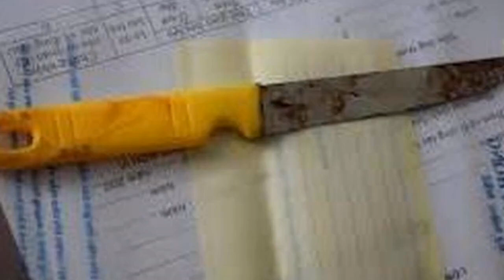Đối tượng chặn đường đâm cán bộ thuế đã ra đầu thú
Vị cán bộ thuế cho biết giữa ông và bị can Nguyễn Thành Đạt không quen biết nhau, không có bất cứ mâu thuẫn gì. Hiện Cơ quan cảnh sát điều tra Công an thành phố Ninh Bình đang tiếp tục điều tra làm rõ vụ việc.Cụ thể, Cơ quan Cảnh sát điều tra Công an thành phố Ninh Bình đã khởi tố bị can, tạm giam Nguyễn Thành Đạt (SN 1985, trú tại phố Trung Thành, phường Nam Thành, thành phố Ninh Bình), để điều tra về hành vi “Cố ý gây thương tích".
Ông G cho biết, giữa ông và bị can Nguyễn Thành Đạt không quen biết nhau, không có bất cứ mâu thuẫn gì. Hiện Cơ quan cảnh sát điều tra Công an thành phố Ninh Bình đang tiếp tục điều tra làm rõ vụ việc.
Các quyết định này đã được Viện Kiểm sát nhân dân cùng cấp phê chuẩn. Vụ án đã được Cơ quan Cảnh sát điều tra Công an thành phố Ninh Bình khởi tố trước đó.
Ngày 1/4, Cơ quan Cảnh sát điều tra Công an TP. Ninh Bình (tỉnh Ninh Bình) cho biết, vừa ra quyết định khởi tố bị can, tạm giam một đối tượng ra đầu thú. Đối tượng này đã đâm trọng thương một cán bộ Cục thuế tỉnh Ninh Bình khoảng 6 tháng trước đó rồi bỏ trốn.
Ngay sau khi vụ việc xảy ra, ông G được nhiều người đưa đến Bệnh viện Đa khoa tỉnh Ninh Bình cấp cứu, với vết thương bị đâm sâu khoảng 4 cm.
Cơ quan Cảnh sát điều tra Công an thành phố Ninh Bình cũng đã tổ chức giám định sức khỏe cho ông G; kết quả giám định, ông này bị tổn hại sức khỏe 9%.
Theo tài liệu điều tra, khoảng 7 giờ ngày 17/10/2022, ông N.V.G chạy xe máy từ nhà đến Trường Chính trị tỉnh Ninh Bình (phường Bích Đào, thành phố Ninh Bình) để học, bất ngờ bị Nguyễn Thành Đạt đi xe máy tới áp sát và rút dao đâm một nhát vào đùi bên phải. Sau khi gây án, đối tượng Đạt nhanh chóng rời khỏi hiện trường.